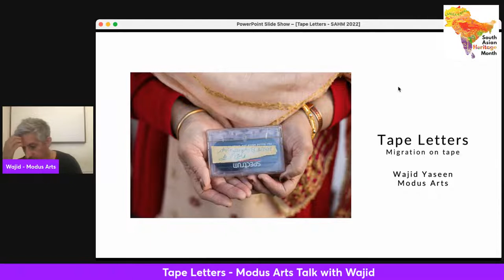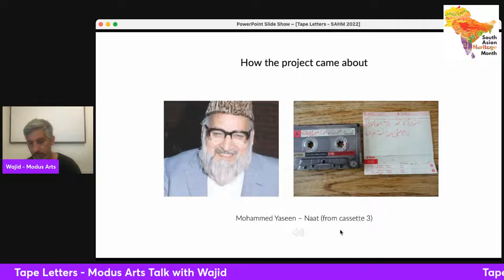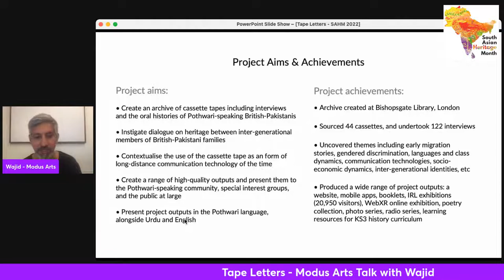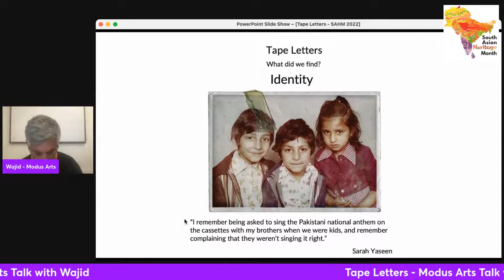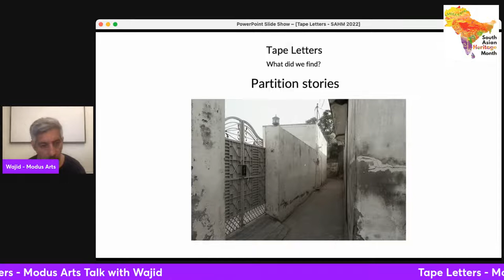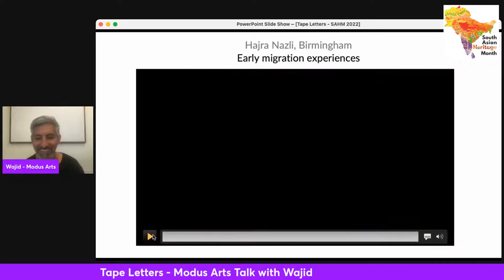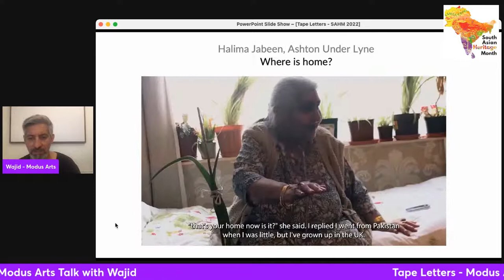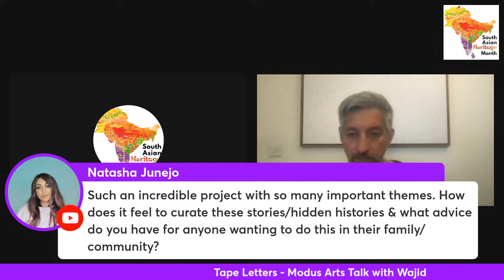Cassette Tape Letters - Private messages catalogued and archived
Join us to learn how cassette tapes were used to communicate between the British-Pakistani community during the 1960s-80s.

The TAPE LETTERS project by Wajid Yaseen provides insight into issues of migration and identity, into how language mutates and drifts, and has revealed the ingenious ways in which people adapt technology to suit their needs. Interviews with over 120 individuals living in the UK and Pakistan.

The Tape Letters project shines light on the practice of recording and sending messages on cassette tape as an unorthodox method of communication by Pakistanis who migrated and settled in the UK between 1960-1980.
Drawing directly both from first-hand interviews and from the informal and intimate conversations on the cassettes themselves, the project seeks to unearth, archive and re/present a portrait of this method of communication, as practised mainly by Potwari-speaking members of the British-Pakistani community, commenting on their experiences of migration and identity, commenting on the unorthodox use of cassette tape technology, and commenting on the language used in the recordings

The project is kindly supported by the National Lottery Heritage Fund and the Arts Council of England.

Wouldn't this be a great production when all the people's migration stories are found to be ultimately intertwined?